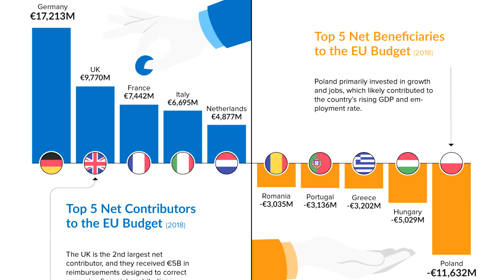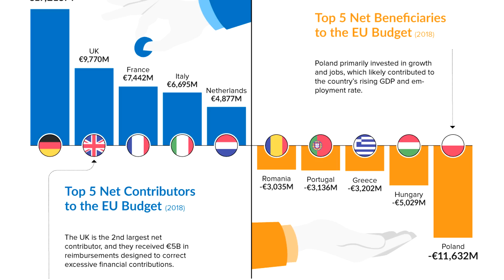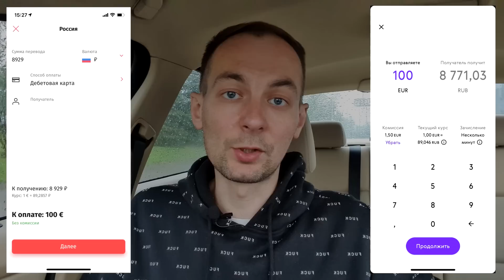Самый главный миф про Эстонию | Нищая Прибалтика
Наверное, каждый слышал о том, что Эстония и другие страны Балтии (чаще называемые "Прибалтика") когда-то жили за счёт СССР,  а сейчас существуют исключительно за счёт дотаций ЕС. Самый популярный миф о том, появился не на пустом месте, а на фоне вступления в ЕвроСоюз и многочисленных дотаций в бюджет. Сегодня обсудим: что такое дотации, сколько денег получает Эстония и кто-кого кормит?!

В этом выпуске:
00:00 Самый популярный миф про Эстонию
00:46 Откуда ЕС берёт деньги?
01:40 Брекзит и Пандемия - главные вызовы бюджета ЕС
02:34 Доноры ЕС
03:17 Сколько получает Эстония?
03:55 Два процента это много или мало?
05:57 391€ на человека в Эстонии
06:30 На что выделяют деньги и как их расходуют?
07:01 Лето в Эстонии
07:11 Цели Евросоюза
07:56 Откуда получает деньги Эстония?
08:31 Что изменилось в 2021 в региональных дотациях?
09:51 Что такое европейское сплочение?
10:46 Утопия?
11:35 Эстонская экономика? Да?
12:49 Подпишитесь на канал